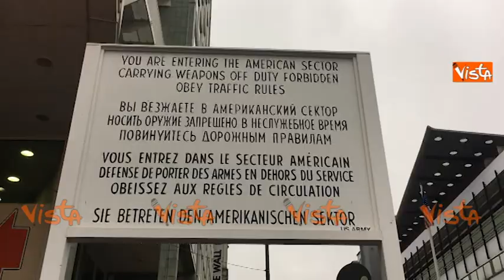Muro di Berlino, la festa degli studenti al Checkpoint Charlie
(Agenzia Vista) - Berlino, 9 Novembre 2019 - Berlino celebra il 30esimo anniversario della Caduta del Muro che tenne divisa la Germania dal 1961 al 1989. La Capitale tedesca festeggia e numerosi eventi sono previsti in diverse zone della città. Al Checkpoint Charlie, importante posto di blocco tra il settore sovietico e quello statunitense, festeggiano gli studenti internazionali nel nome di un Europa unita e fanno simbolicamente a pezzi un muro di carta sotto le note di "I want to break free" dei Queen.